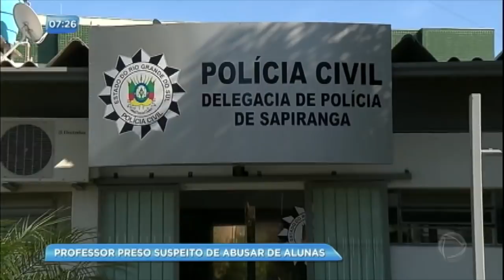Professor suspeito de abusar de alunas é preso no Rio de Grande do Sul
O caso chegou à polícia depois da denúncia feita por uma mãe que gravou um vídeo com a filha, de nove anos, contando sobre os abusos do professor em sala de aula. Confira!